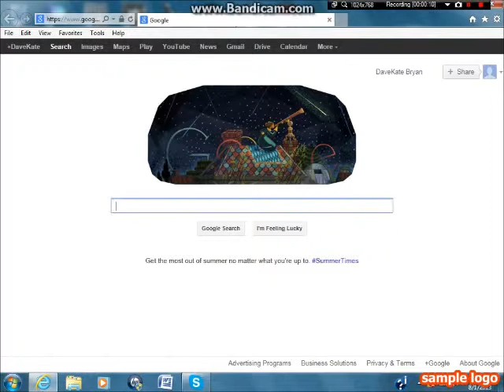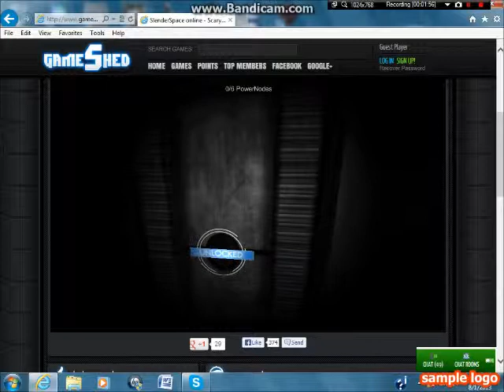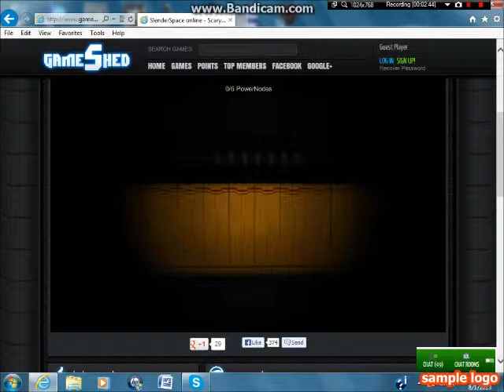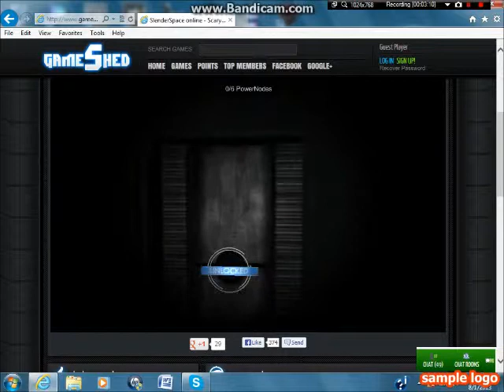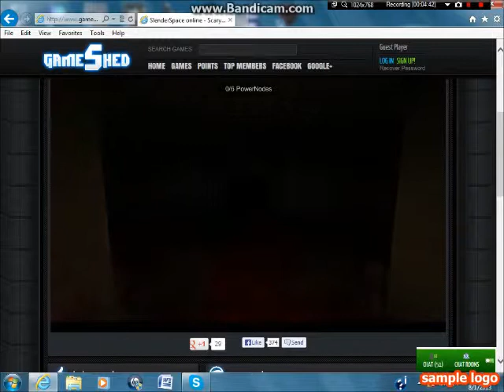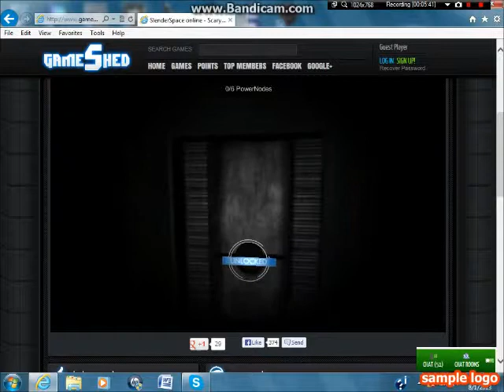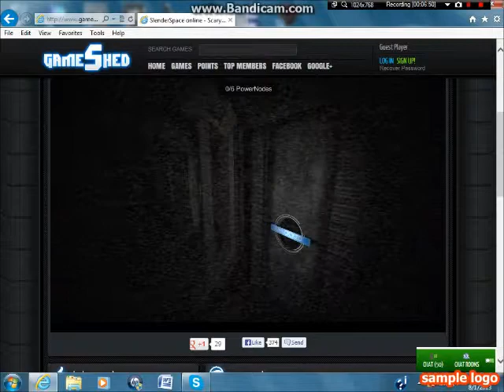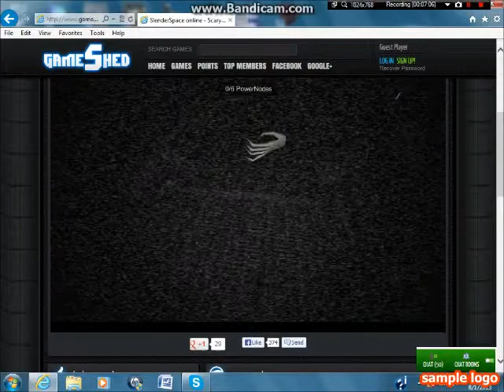Diamond Games: Space Slender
Katelyn plays Space Slender. AGAIN!